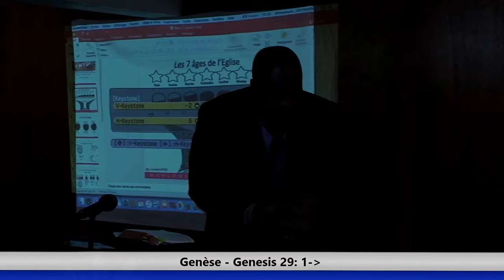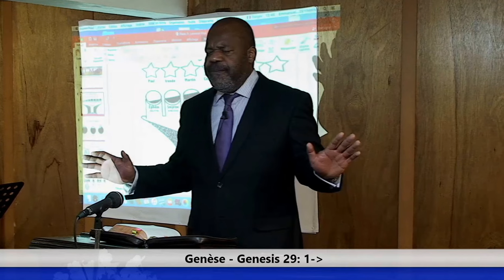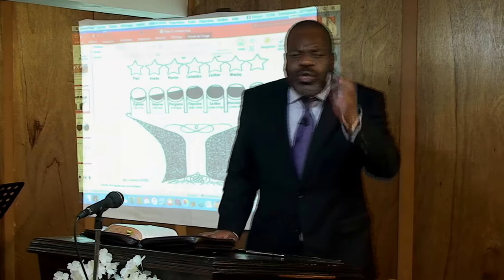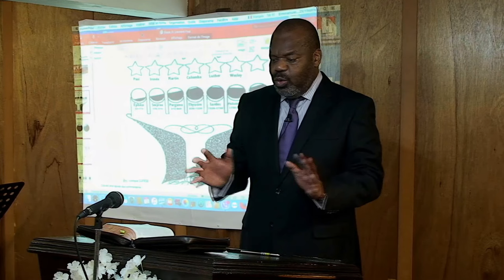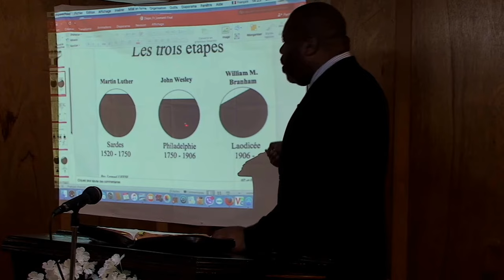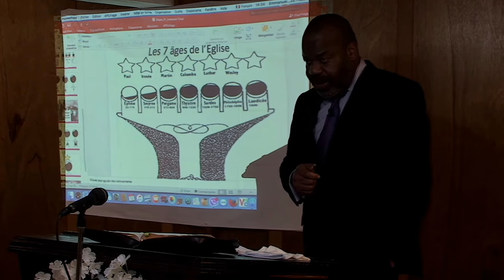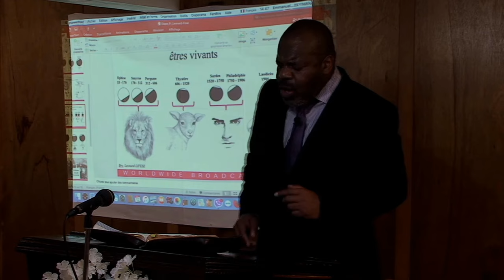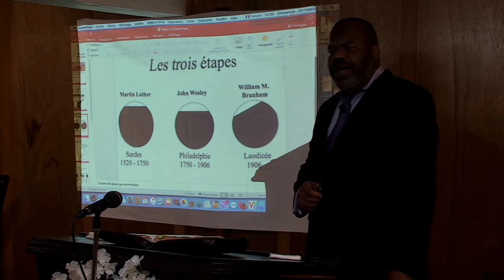La gloire de cette dernière maison sera grande...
Prédicateur : Pasteur Leonard Lifese
Date :12 Novembre 2017
Lieu : International Mission Center Brussels